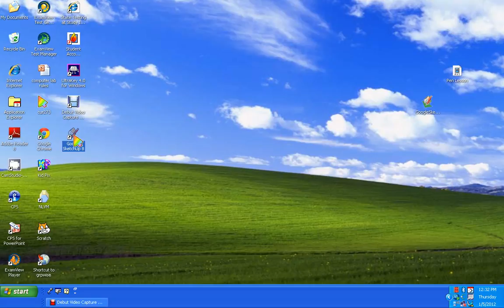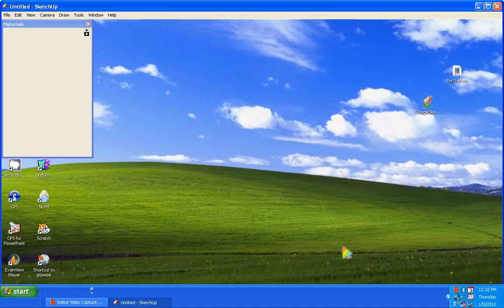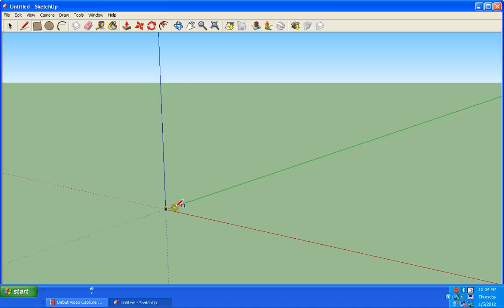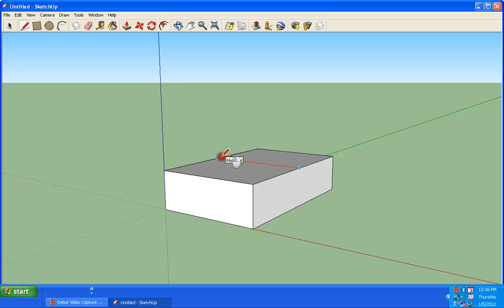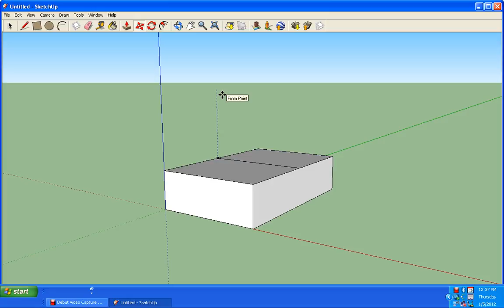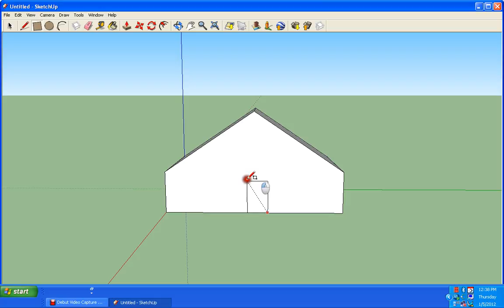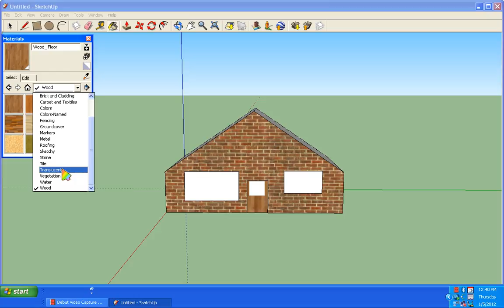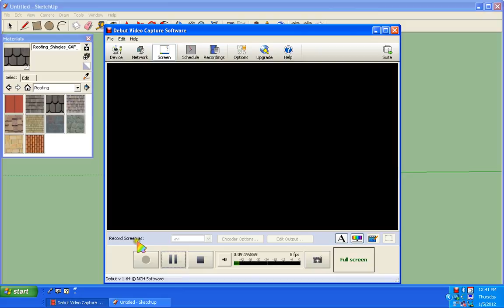Sketchup Tutorial 1.avi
Introduction to Sketchup.